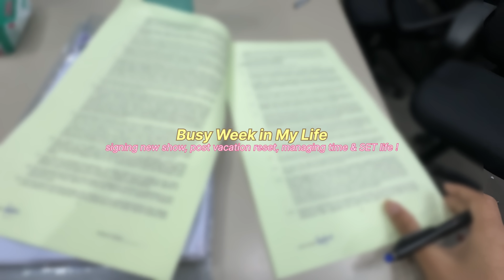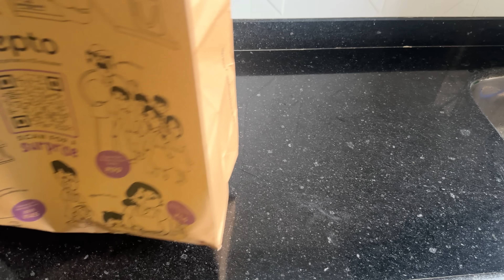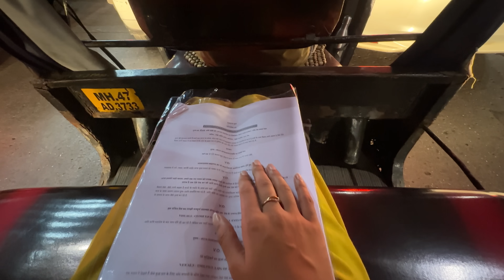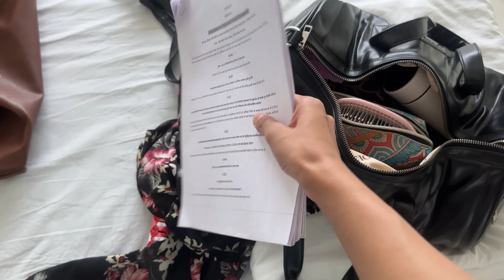BUSY WEEK IM MY LIFE 😮‍💨 : signing new show, post vacation reset, managing time & SET life !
Hi everyone,
Sharing one of those Busy Weeks in my life with you all… hope you all enjoy!!

@copyright: all the content of this channel is made by Channel owner Garima Verma, do not copy or use any content, without permission.